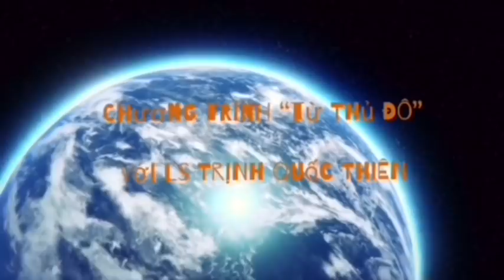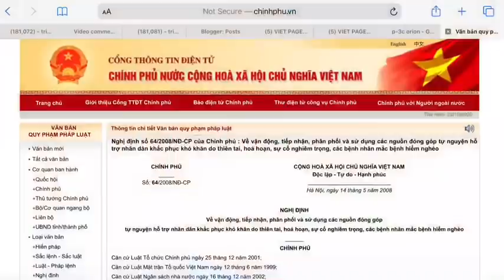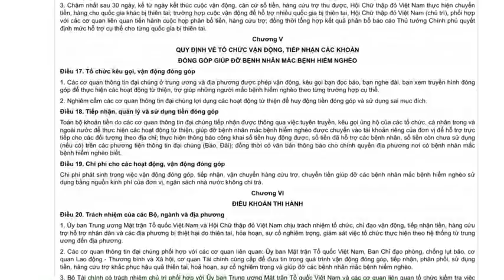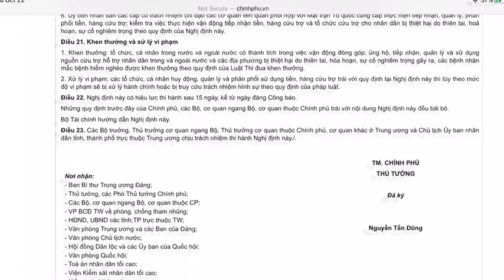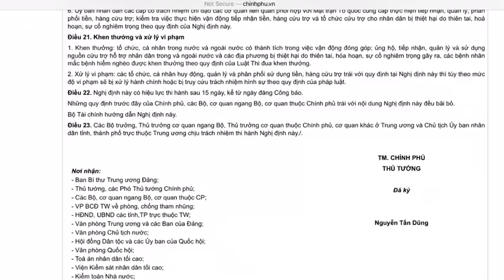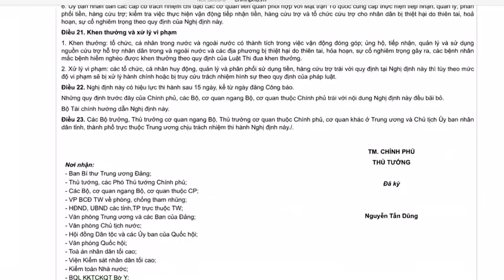Bọn dốt luật lừa đảo: Nghị Định 64/2008, cho phép bắt, xử lý hình sự các cá nhân hô hào gom tiền...